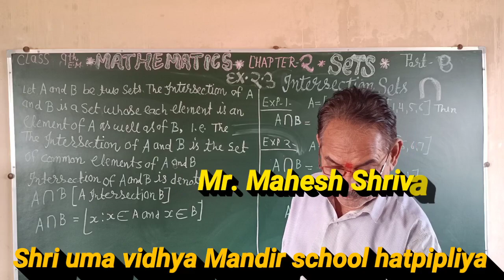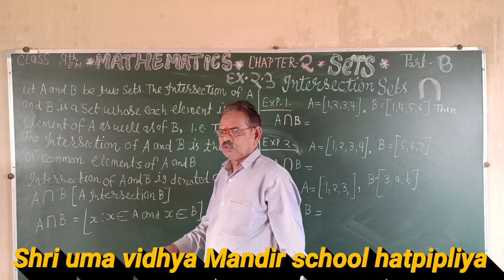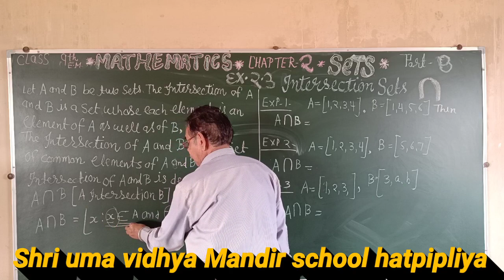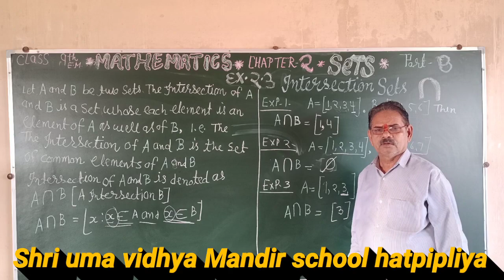online video Class 9th (E.M.) Mathematics chapter -2 part -8